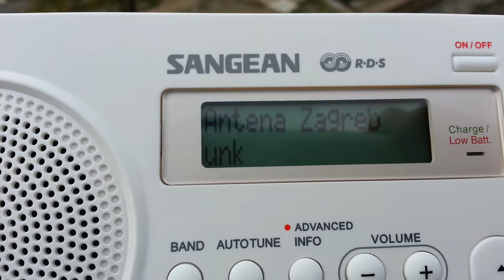DAB+ Radio Antena Zagreb / Kalemegdan BGD